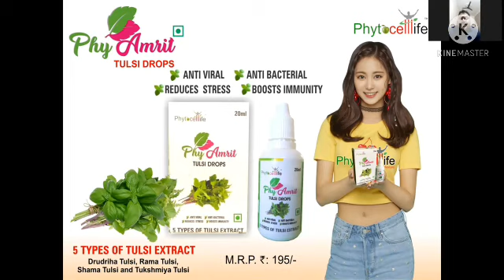Benefits of Phytocelllife Tulsi with medicinal Properties